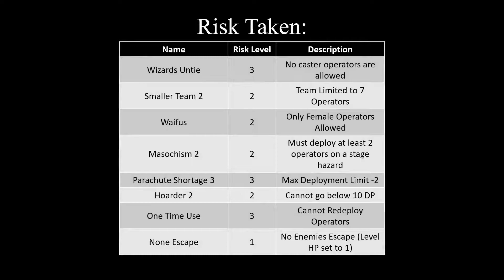Arknights Community Event (C6): Haku's Tutorial Risk 18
This is one of my attempts for Gamepress' Arknights Community Event. The challenge that I take in this video is Haku's Tutorial at Risk 18 by Haukurai (link to his channel is down below). I hope you enjoy the video.

The operators used are:
- Exusiai E2 Lv.40 (S3M1)
- Saria E2 Lv.40 (S3L7)
- Meteorite E2 Lv.40 (S1M1)
- Ptilopsis E2 Lv.40 (S2L7)
- Ch'en E2 Lv.40 (S2M3)
- Siege E2 Lv.40 (S2M1)
- Lappland E2 Lv.40 (S2M3)